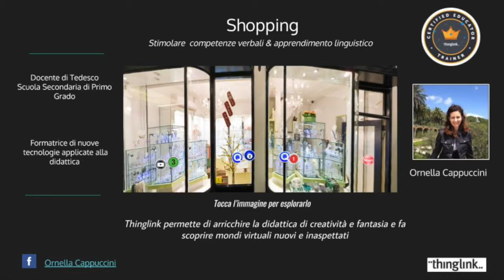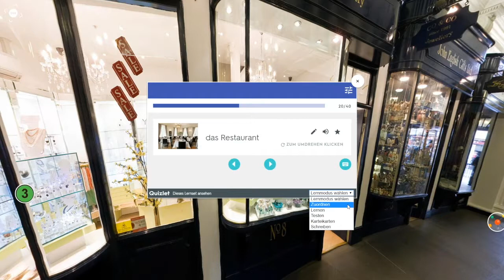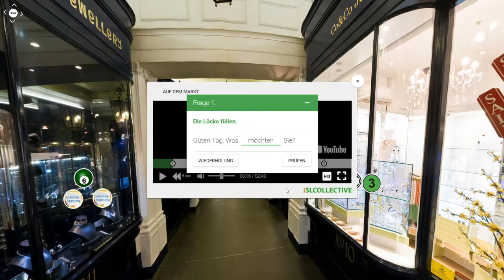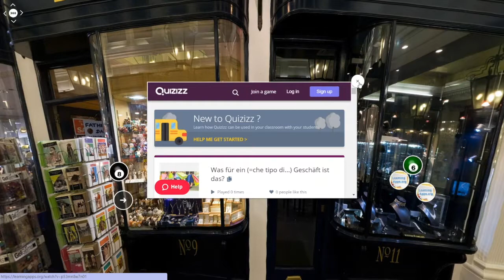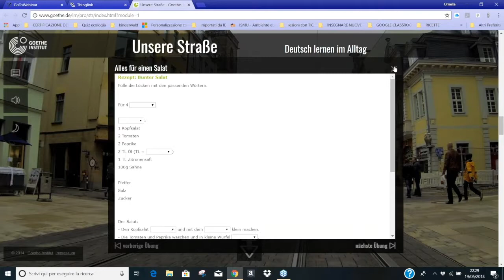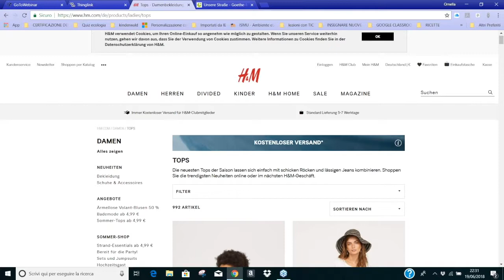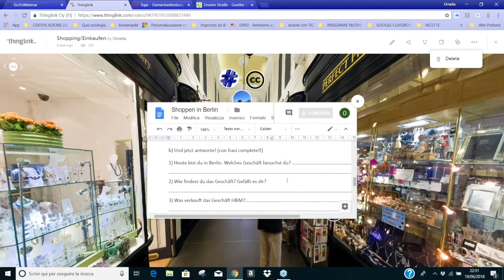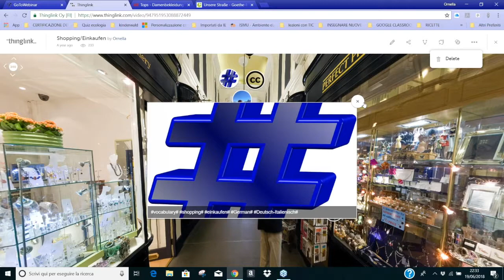Shopping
Intervento di Ornella Cappuccini durante il webinar Thinglink 360°: Pratiche Didattiche. Ornella condivide un 'esperienza  didattica con Thinglink 360° per l'apprendimento linguistico.